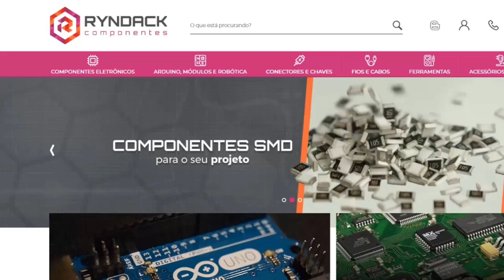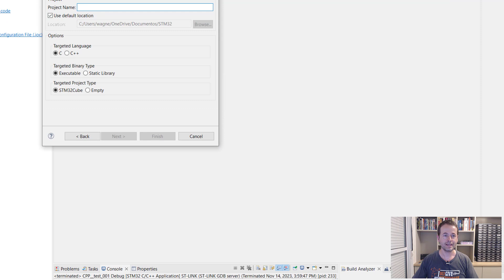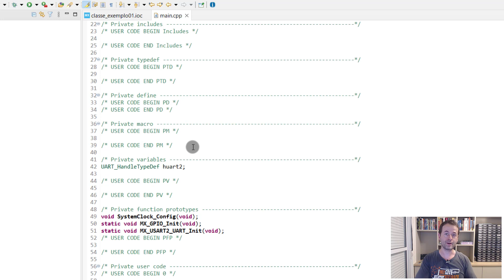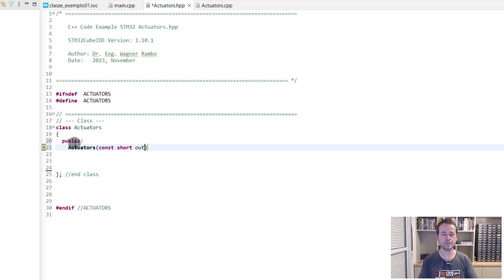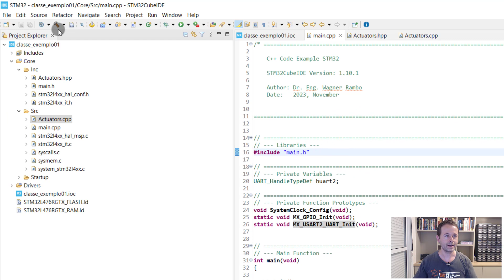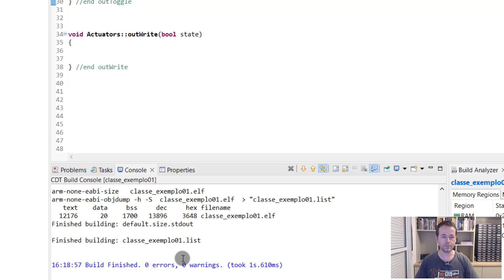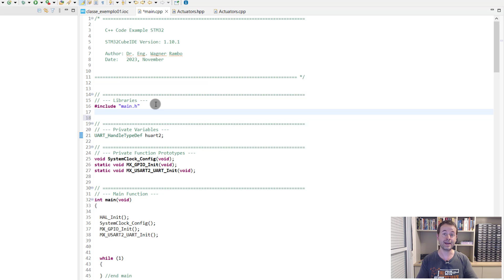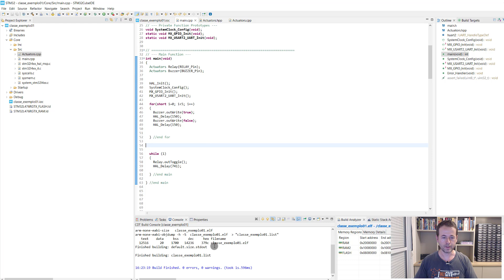STM32: CRIANDO UMA CLASSE EM C++ (PASSO A PASSO)!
Descrição do vídeo:

Veja como simples programar o STM32 em C++, criando uma classe completa em tempo real!
WR Kits Eletrônica para Iniciantes.